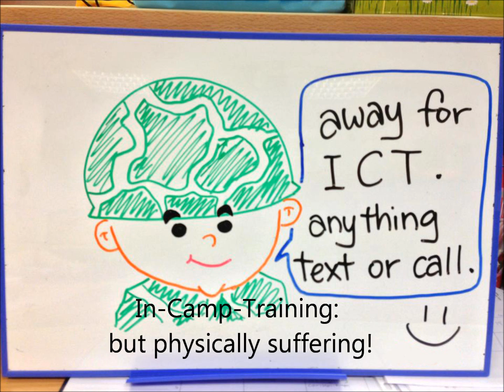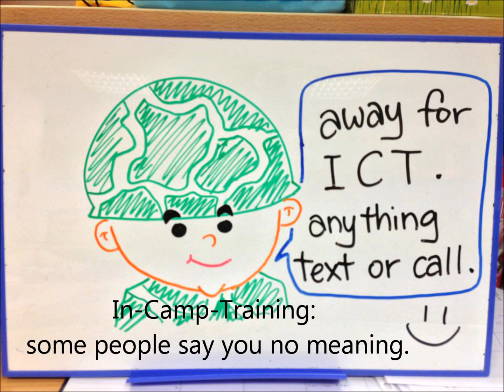Jack Neo's In-Camp-Training (ICT) Song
Couldn't find a video with its lyrics so I made one myself =P

LYRICS:

一年一次 In-Camp-Training,
这是我们国家的规定.
一年一次我们回来当兵(是命令)
大家不能不听.

我们已经不是新兵,
我们希望自己还能像年青.
没有想到只是一点点 training,
我就剩下半条命.

In-Camp-Training: good for mental relaxing,
In-Camp-Training: but physically suffering!
In-Camp-Training: all my projects left hanging,
不管你怎么想,一年一次是规定.
随便你怎么讲,你最后还不是一样的 In-Processing. (Waste time~)

我们不怕任何的 training,
我们不怕太阳晒呀和雨淋.
我们最怕就是每天晚上 book-out 以后
还要回来 stay-in.

In-Camp-Training: some people come back do nothing,
In-Camp-Training: usually at the wrong timing!
In-Camp-Training: some people say you no meaning.
不管你怎么讲, army 通常是 no feeling,
随便你怎么讲,你最后还不是乖乖的 reporting!

一年一次 In-Camp-Training,
奉劝各位不要掉以轻心 (要小心)
千万记得 reporting!